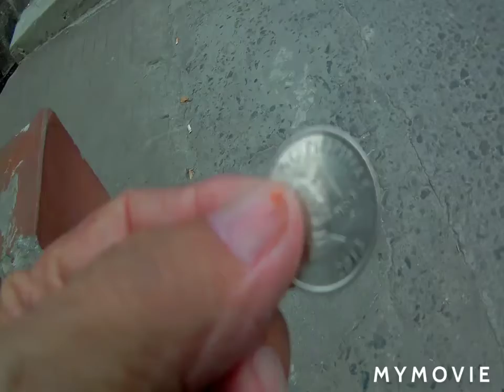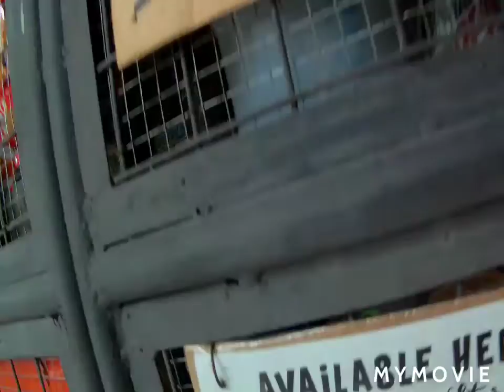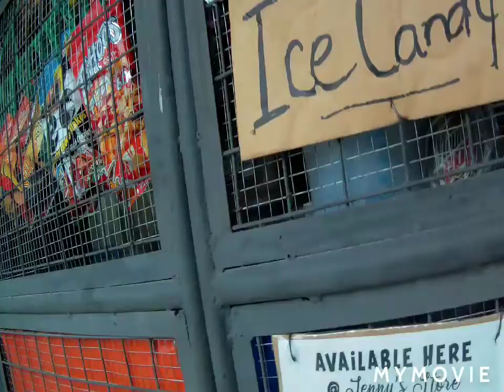Angeles City Philippines v0021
Magalang Avenue just walking around the streets of Angeles City Philippines